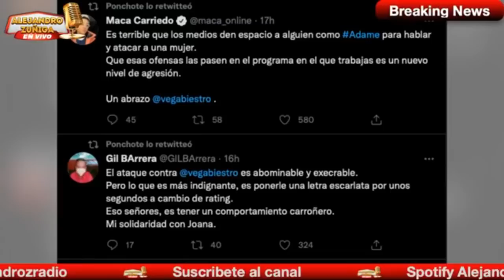TODO MAL en Sale El Sol